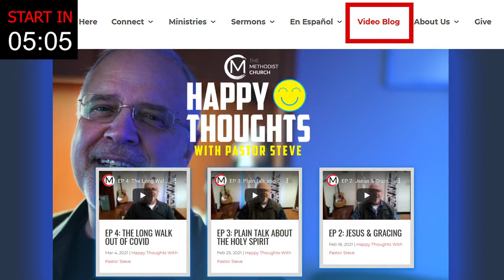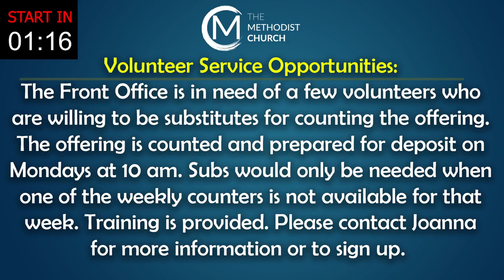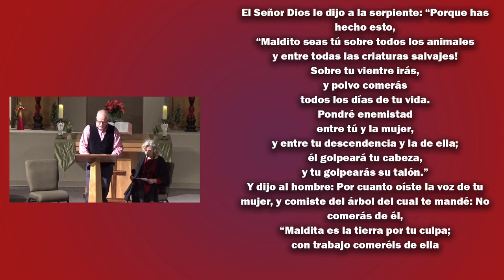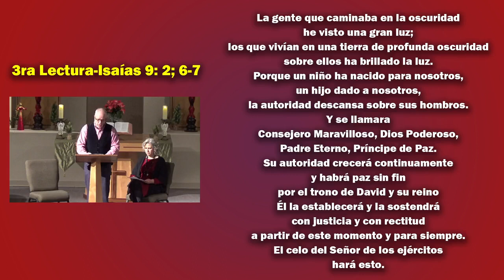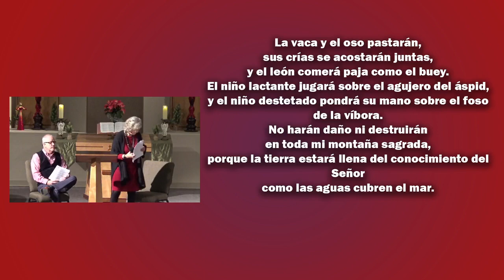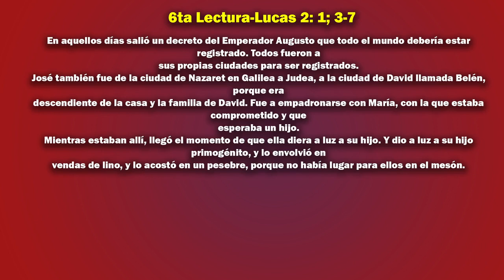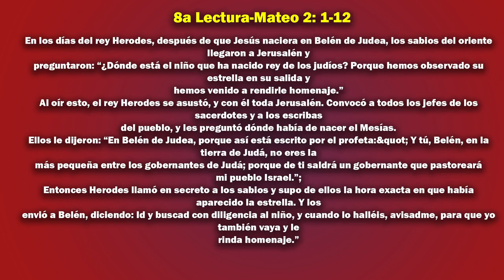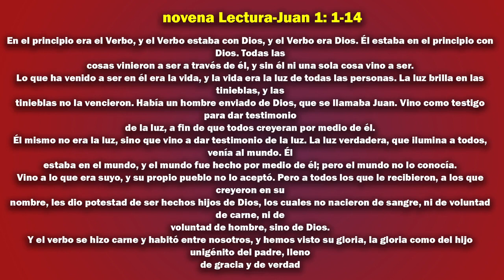Christmas Service | December 25, 2022